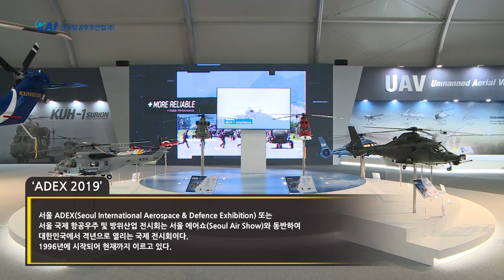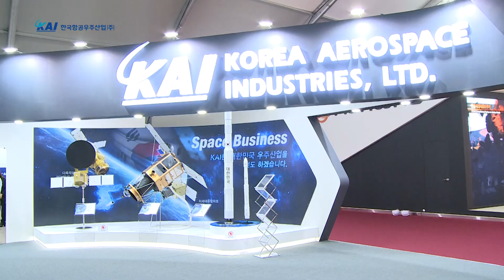[KAI 사내방송] 10월 기획방송 : 2019 서울 ADEX 특집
KAI가 10월 15~20일간 성남에서 진행된 2019 서울 ADEX에 참가했습니다. 수리온 수출형 시제기부터 LAH 비행시범 뿐만 아니라 최초로 공개되는 KF-X 형상까지! 흥미진진한 볼거리가 가득했던 ADEX 현장으로 함께 가보시죠.